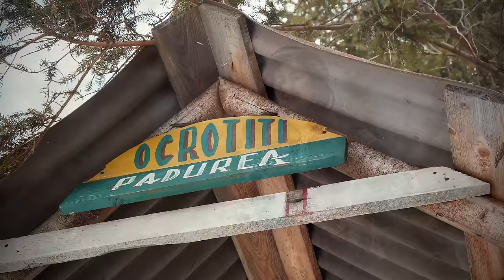Delia Jude și Alin Joldeș - Pădurari și Vânători NOU - 2022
Delia Jude - 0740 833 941
Alin Joldeș - 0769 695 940

Foto & Video - Liviu Sicoe
Orchestrație & Mixaj - Sonic Studio

NU copia sau reposta materialul video! Drepturile sunt rezervate! Dacă dorești, poți lăsa un LIKE și un SHARE.